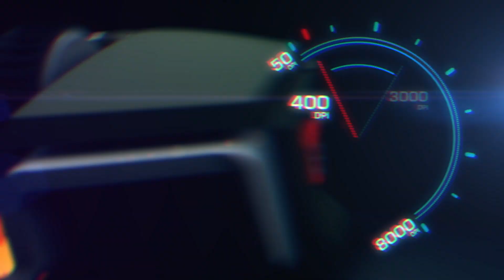Vengeance M65 Laser-Gaming-Maus von Corsair für Ego-Shooter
Die Lasermaus Vengeance M65 ist ein Gaming-Tool, das optimal auf Ego-Shooter ausgerichtet wurde. Sie verfügt über einen Sensor mit 8.200 DPI für extrem präzises Tracking, eine spezielle Sniper-Taste für den Einsatz von Scharfschützengewehren, mit der Sie die Auflösung für Schüsse mit extrem hoher Genauigkeit ändern können, und ein Gewichtssystem zur Anpassung an Ihren individuellen Spielstil.